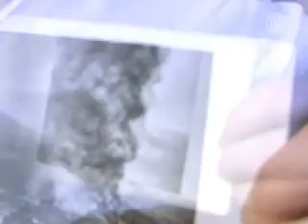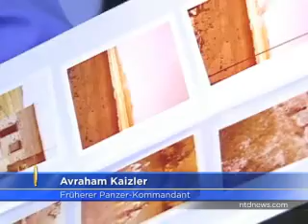Panzer-Besatzung trifft sich nach 38 Jahren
Ein Dorf in Israel. Es scheint ein ruhiger Nachmittag wie immer - im Garten der Familie Namir.

Aber es ist kein gewöhnlicher Nachmittag für Hagai Namir.

Er freut sich auf ein Treffen --  er hofft darauf seit 38 Jahren.

Zusammen mit Itamar Saltz konnte Hagai seinen Wunsch verwirklichen.

[Itamar Saltz, Schriftsteller]:
„Wir versuchen, ein Buch zu schreiben. Während wir Hagai Namir interviewten, fragte er mich, ob ich wisse, was aus seinem Kommandanten geworden war, der am letzten Tag des Krieges schwer verwundet wurde. 'Lebt er noch?', fragte er mich - und das war nach 38 Jahren!"

Saltz tat mehr, als nur zu antworten.

Er versammelte Namirs gesamte Panzer-Besatzung aus dem Krieg.

Die Mannschaft hatte sich seit fast vier Jahrzehnten nicht gesehen. Aber man könnte meinen, sie waren nie getrennt.

[Avi Katz, Früherer Panzer-Kommandant]:
„Das ist eine einmalige Lebenserfahrung. Hier sitzen Leute, die sich seit 37 Jahren nicht gesehen haben. Aber sie sind Menschen, die zusammen an lebensgefährlichen Orten waren. Das bedeutet, sie haben etwas gemeinsam."

Die Männer verbinden fehlende Teile ihrer Vergangenheit -- vom einstigen kritischen Moment, der sie auseinander brachte.
Woran sich einer nicht erinnern kann, erinnert sich ein anderer.

Stück für Stück vervollständigen sie das Puzzle der Ereignisse.

[Danny Tal, Panzerfahrer]:
„Als der Panzer getroffen wurde, flog er drei oder vier Meter in die Luft und landete wieder. Rauch, Schreie im Panzer... Ich wusste, dass die gesamte Mannschaft verletzt war."

„Ich fühlte, wie eine Flamme mich einhüllte. Mein Helm flog irgendwann weg. Im Mund spürte ich Stücke meiner zerbrochenen Zähne [...] dann wurde ich evakuiert."

Die Panzer-Besatzung wurde auseinander gerissen. In dem Krieg war dies der letzte getroffene Panzer.

Eine Stunde später wurde Waffenruhe verkündet. Der Kampf war zu Ende.

Was fühlte die Mannschaft damals im Krieg?

[Avraham Kaizler, Panzer-Kommandant]:
„Wir hatten ein Gefühl von Verantwortung; eine Mission. Wir wussten, unser Ziel war es, die Menschen in Israel zu verteidigen."

[Hagai Namir, Panzer-Besatzung]:
„Genau genommen, die ganze Sicherheit der Israelis an der südlichen Front basierte auf den gepanzerten Korps... deshalb fühlte ich, sowie auch die anderen, dass die ganze Sicherheit der Israelis auf unseren Schultern ruhte."

Überall gab es Szenen des Todes.

Panzerfahrer Danny Tal sagt, dass ihn auch die Todesfälle des Feindes betroffen machten.

[Danny Tal, Panzerfahrer]:
„Es war ziemlich hart, keine einfache Sache, die ich ziemlich lange für mich behalten habe, und ich brauchte eine lange Zeit um... ich trug es mit mir herum... innen drin."

[Hagai Namir, Panzer-Besatzung]:
„Dieses Treffen heute ist ganz wichtig, um einen sehr bedeutsamen Kreis zu schließen."

Namir sorgte sich vor allem um seinen Kommandanten.

Er hatte sich alle Mühe gegeben, ihn zu finden. Aber vergebens.

[Hagai Namir, Panzer-Besatzung]:
„Ich sah ihn damals schwer verwundet, und wir haben uns seitdem nicht mehr getroffen. Heute sehen wir ihn gesund, körperlich und geistig [...] das ist wirklich ein glücklicher Moment."

Israel hat viele Kriegsgeschichten.

Fast vier Jahrzehnte sind vergangen - doch die Kriege gehen weiter.

NTD News, Israel.